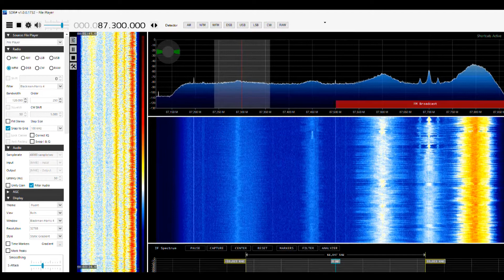Dutch Pirate testing on 87.3 FM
Received in Bochum, Germany. Quite an unusual frequency, although there have been reports of some Dutch pirates also occasionally broadcasting on the OIRT band.